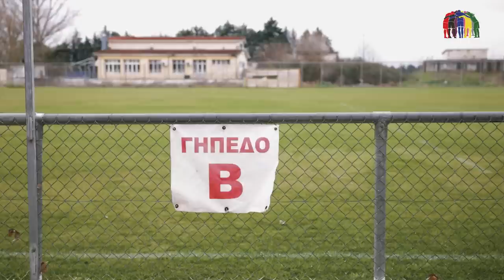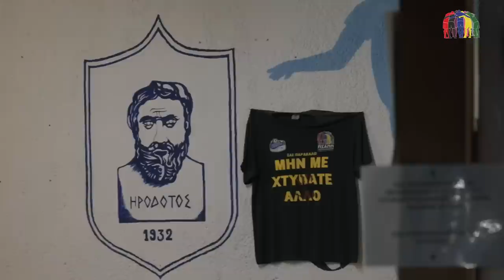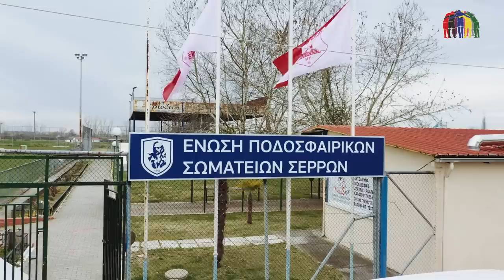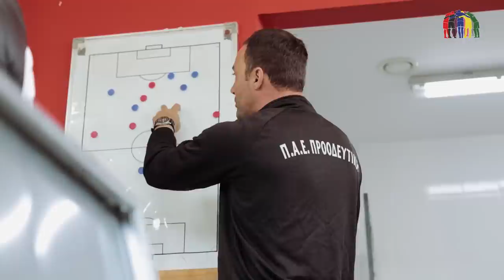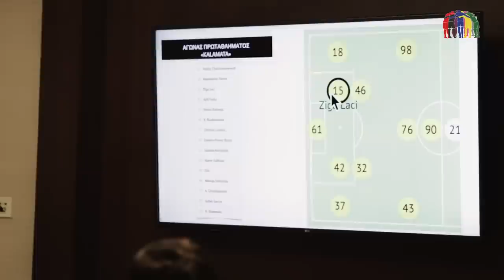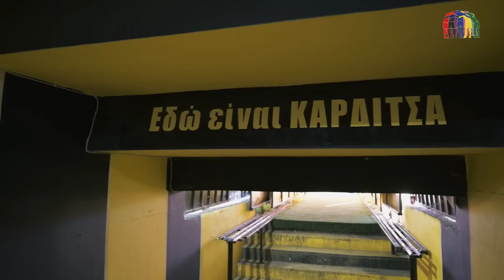Chaos Documentary | Episode 1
Το πρώτο επεισόδιο του ντοκιμαντέρ ΧΑΟΣ σας κάνει την απαραίτητη, αλλά σκληρή εισαγωγή στον κόσμο της Super League 2. Δείτε για πρώτη φορά την κατάσταση και τις συνθήκες που βιώνουν οι ίδιοι οι πρωταγωνιστές της κατηγορίας, οι ποδοσφαιριστές.